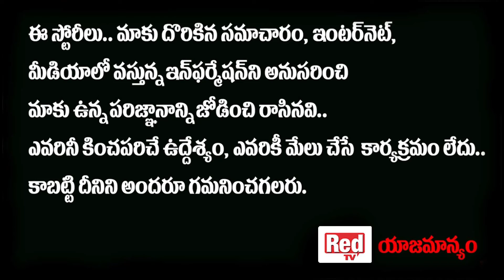Bigg Boss Lahari Crazy Answers To Anchor Questions | Ranbir Kapoor | Alia Bhatt | Deepika | REDTV ET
Bigg Boss Lahari Crazy Answers To Anchor Questions | Ranbir Kapoor | Alia Bhatt | Deepika | REDTVEntertainment
Watch,